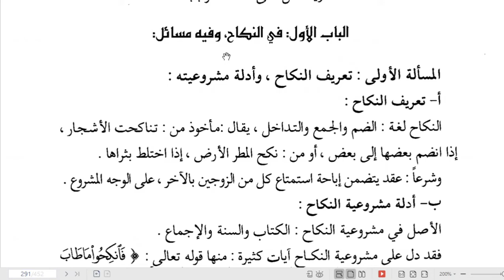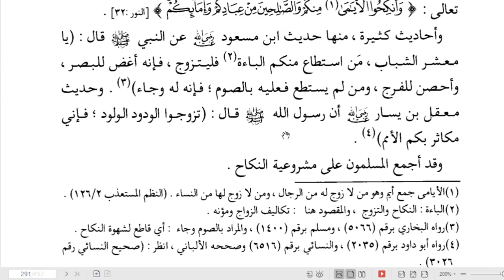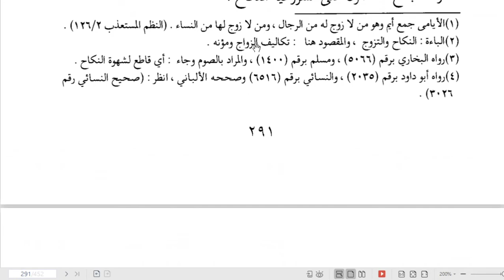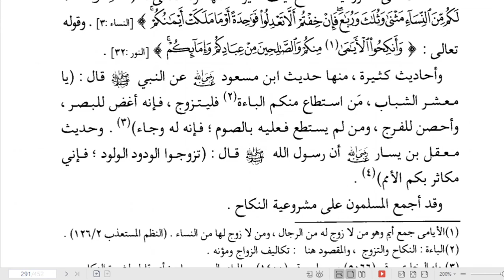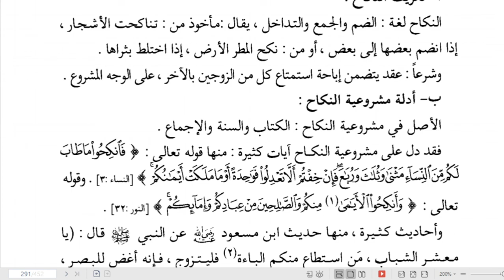12 B (FIQIH) - SENIN, 04 JANUARI 2021